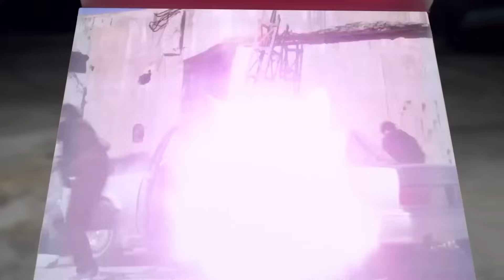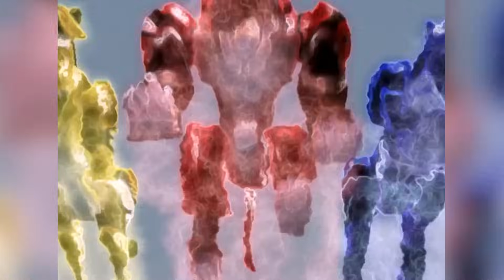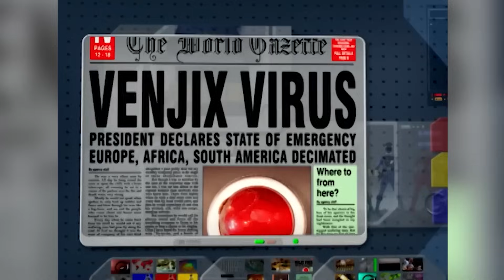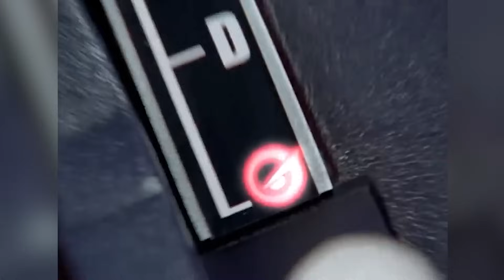Top 12 Most Powerful Power Rangers Teams - Backstories And Lore Explored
We're counting down the TOP 12 STRONGEST Power Ranger teams EVER! From the Dino Charge Rangers' mighty Energems to the Mystic Force Rangers' connection to magical realms, this epic list explores the most powerful Rangers to defend Earth. Get ready for incredible Zord battles, legendary weapons, and teamwork that saves the day!